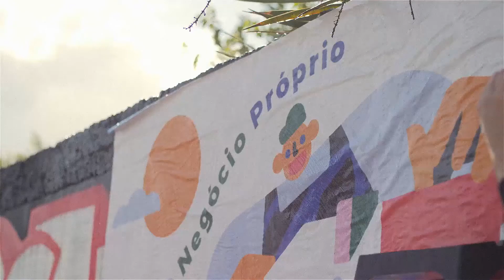Artistas portuguesas desafiados pela makro a interpretar Dia do Negócio Próprio em Street Art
A makro Portugal, no âmbito da celebração do Dia do Negócio Próprio que se assinala no próximo dia 13 de outubro, desafiou duas artistas portuguesas, Mariana Margarida Malhão e Patrícia Mafra, a criarem dois murais com a sua interpretação pessoal deste Dia.

Ambos os murais podem ser encontrados em duas zonas distintas e movimentadas de Lisboa, nas Amoreiras/Campo de Ourique, na Rua José Gomes Ferreira, e na Graça, Rua da Graça, nº148, onde já existem várias peças de street Art. As duas interpretações incluem ainda um QR Code, com acesso direto para a plataforma do Dia do Negócio Próprio, onde é possível encontrar os restaurantes aderentes a esse dia.

O Dia do Negócio Próprio é uma data assinalada a nível internacional pela METRO, da qual a makro Portugal faz parte. Desde 2016 que a METRO dedica todos os anos, a segunda terça-feira de outubro, ao reconhecimento de todos os restaurantes, lojas, cafés e negócios independentes.

“Este ano, mais do que nunca, sentimos que a celebração do Dia do Negócio Próprio é uma data de extrema importância na medida em que muitos negócios, principalmente no setor da hotelaria e restauração, foram impactados pelo contexto pandémico em que nos encontramos. Sendo que tentamos sempre desenvolver ações que destaquem a importância dos vários negócios independentes, este ano optámos por diversas ações e dinâmicas que pretendam, de alguma forma, apoiar e alavancar os negócios próprios nacionais nesta altura mais complexa. Queremos, acima de tudo, que seja uma data assinalada por momentos únicos.”, comenta Cristina Maia, Head of Marketing da makro Portugal.

Neste sentido, irão existir, paralelamente, outras dinâmicas e promoções desenvolvidas dedicadas ao Dia do Negócio Próprio. A campanha digital OneForYou, pretende desafiar os clientes dos espaços a demonstrar apreço por outra pessoa, através de um brinde à distância. O foco desta dinâmica é a relação entre as pessoas, conduzindo a que outros repliquem o gesto. A mecânica é muito simples, o iniciante pede uma bebida adicional, publica online uma fotografia da bebida (selfie ou não), identificando a pessoa à qual dedica o brinde – com oneforyou e loveownbusiness, e convida o amigo a fazer o mesmo: “A quem dedicas um brinde?”.

Com esta mancha que se pretende criar nas redes sociais, o objetivo é destacar o Dia do Negócio Próprio, chamar a atenção para o dia e provocar buzz também ao nível do cliente final. Também a pensar neste momento de celebração, as bebidas alcoólicas vão estar com promoções e descontos em loja até ao dia 15 de outubro.

Ainda, a multinacional decidiu oferecer a todos os seus colaboradores, a nível internacional, um valor de referência para que cada colaborador vá almoçar ou jantar ao seu negócio próprio preferido, assinalando a data. Este movimento iniciou-se o ano passado em Portugal e faz parte de uma ação METRO que envolve todos os 100 mil colaboradores, em todo o mundo. Com esta ação, designada de Biggest Check/Count on Us, cada colaborador da makro Portugal irá então poder usufruir de uma refeição (almoço ou jantar) num restaurante aderente ao Dia do Negócio Próprio, no próximo dia 13 de outubro.

Por outro lado e até 18 de outubro, no Parque de Estacionamento da Loja makro de Alfragide (Rua Quinta do Paizinho, Portela de Carnaxide), continua o Street Food by makro. Food Trucks encontram-se estrategicamente posicionadas num espaço com cerca de 600 metros quadrados, com o objetivo de apoiar a restauração de uma forma diferente, garantindo todas as medidas de segurança e higiene necessárias para proporcionar ao consumidor mais opções para realizar as suas refeições.